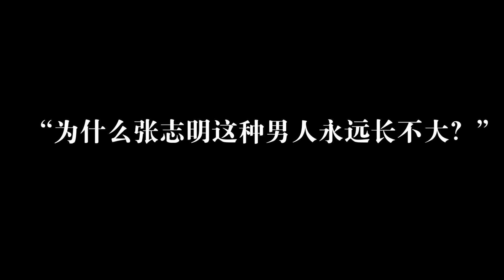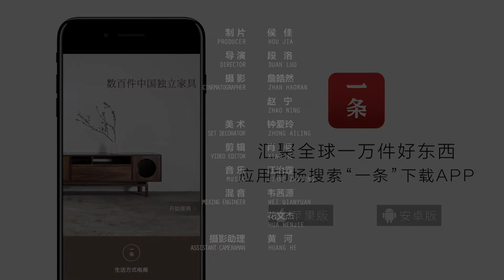7 days a man can fall in love, get married for eight years also? 7天就能愛上一個人，8年還結不了婚？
"Puff" series for eight years, and this is the story of ordinary couple, we have become obsessed with love classic. We invited Shawn Yue and Miriam Yeung, with a tone of Puff, answering a series of emotional problems. They say that love is like "Jiao woman meets powder-off", all I wish you love. 《志明與春嬌》系列8年了，這對平凡情侶的故事，已經成為我們念念不忘的愛情經典。我們請來余文樂和楊千嬅，用志明與春嬌的口吻，回答了一連串情感問題。他們說，愛情就像“姣婆遇上脂粉客”，都是你情我願。